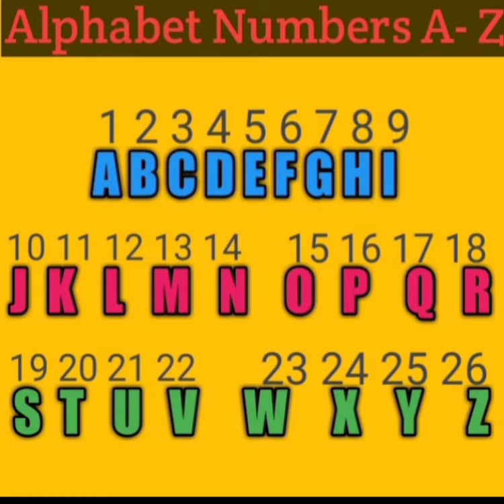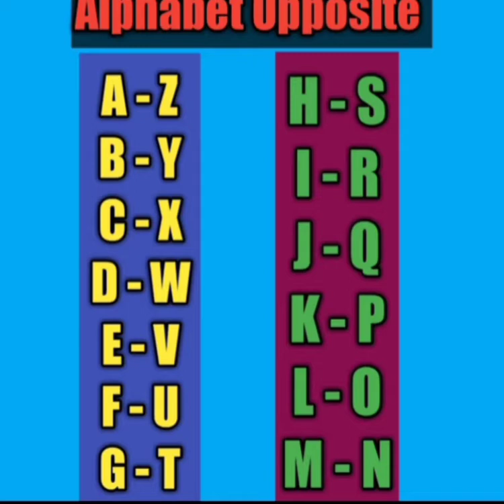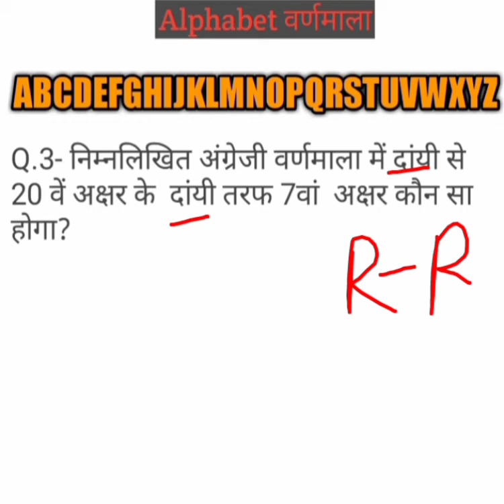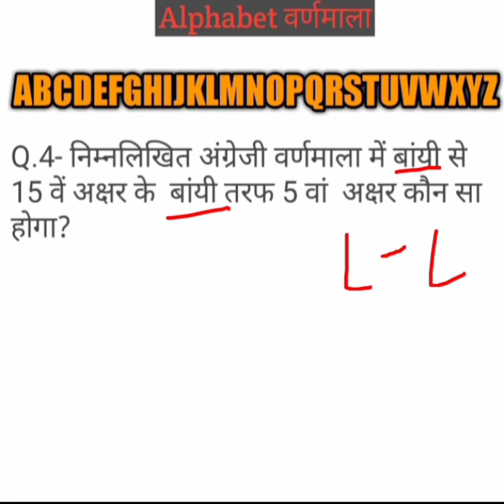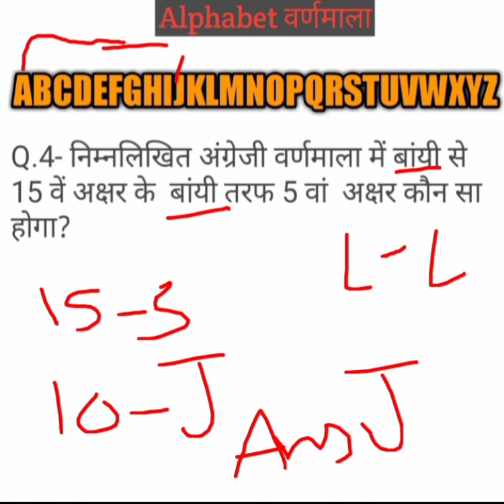alphabet reasoning tricks in hindi (part-1)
In my channel you saw basic knowledge in reasoning and their every parts.
puzzle reasoning, blood relation reasoning trick, calendar reasoning trick in hindi, vann diagram reasoning, alphabet reasoning trick in hindi, reasoning best trick in hindi, वर्णमाला परीक्षण, वर्णमाला परीक्षण रीजनिंग, varnmala test, varnmala parikshan, competition guru, vivek chaudhary, exampur reasoning